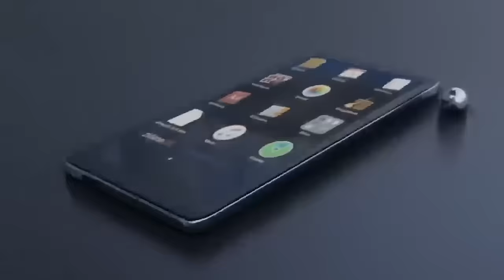Daniel Ortega “viola la soberanía nacional” con el centro de espionaje ruso en Nicaragua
Esta semana CONFIDENCIAL publicó una investigación que revela que la base militar del Ejército de Nicaragua ubicada en el Cerro Mokorón en el sur de Managua funciona, desde 2018, como uno de los principales centros de espionaje de Rusia en el país, de acuerdo con fuentes vinculadas a las Fuerzas Armadas. Al sistema de radiogoniometría del Ejército que monitorea la actividad de supuestos grupos subversivos y las comunicaciones de los ejércitos vecinos, los funcionarios rusos le agregaron un software para espiar y escuchar las comunicaciones de sus “objetivos”, entre ellos embajadas de distintos países, principalmente, la estadounidense. Una fuente vinculada al Ejército dijo, además, que Ortega ha aumentado las capacidades de “autovigilancia”, para detectar a posibles traidores a lo interno de su régimen.
Para analizar las repercusiones políticas de este centro ruso en Nicaragua a nivel local y regional, conversamos en este video con Carlos Murillo Zamora, catedrático experto en relaciones internacionales, e investigador Escuela Relaciones Internacionales de la Universidad Nacional de Costa Rica y con Constantino Urcuyo, catedrático de Política Internacional jubilado de la Universidad de Costa Rica.